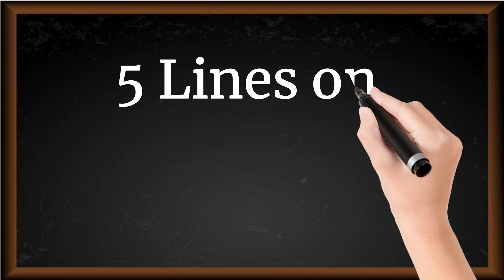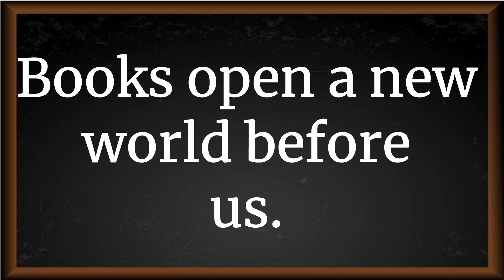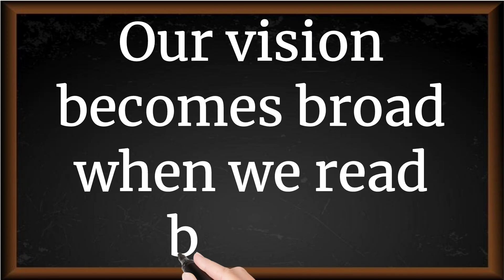Importance of Book 5 Lines Essay in English || Essay Writing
Short Essay on Importance of Book
5 Lines on Importance of Book in English
Importance of Book Essay in English 5 Lines